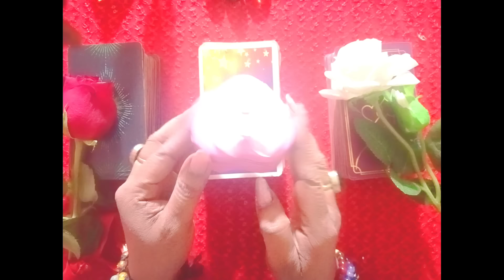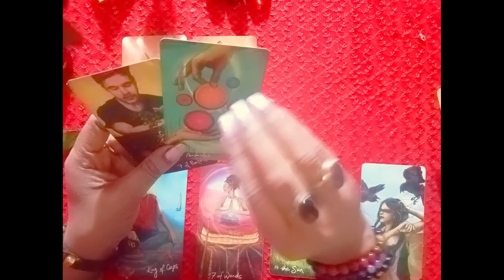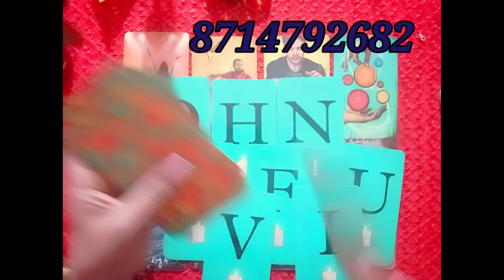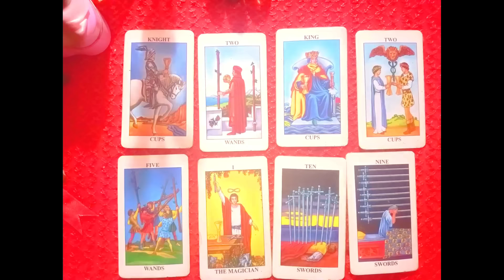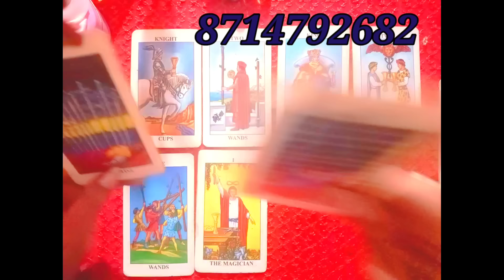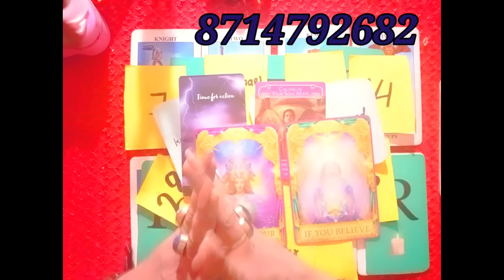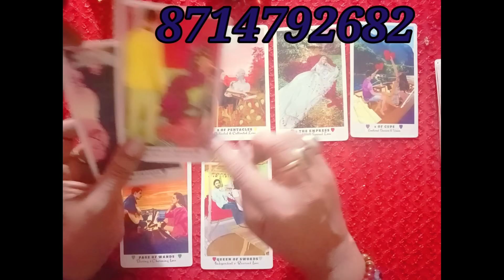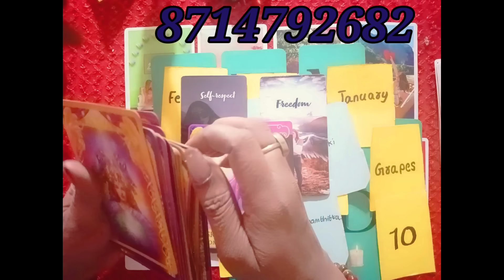നിങ്ങളുടെ പേഴ്സന്റെ നിങ്ങളെ കുറിച്ചുള്ള ചിന്തകൾ എന്താണ് 💎🧿💗🤔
.Rose flower:00:58
Gift box:13:19
White rose :22:51